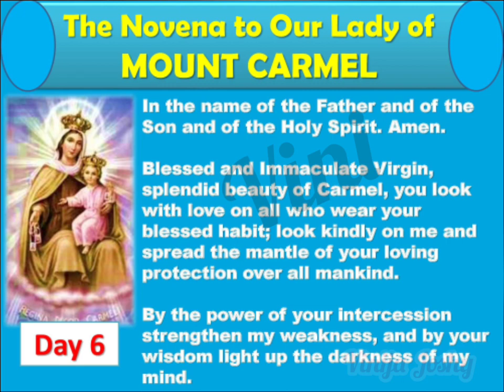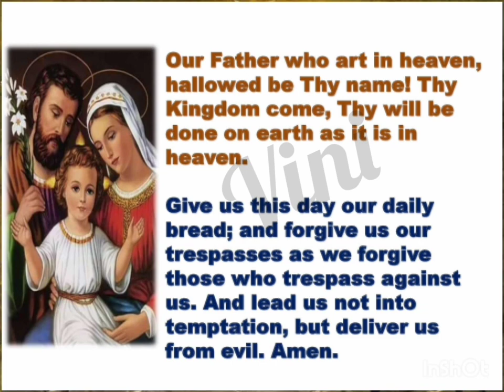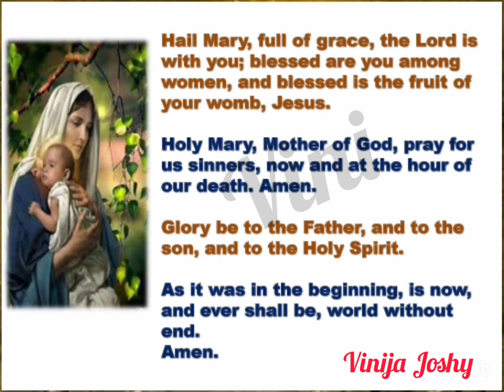Novena to our Lady of Mount Carmel (Day 6)